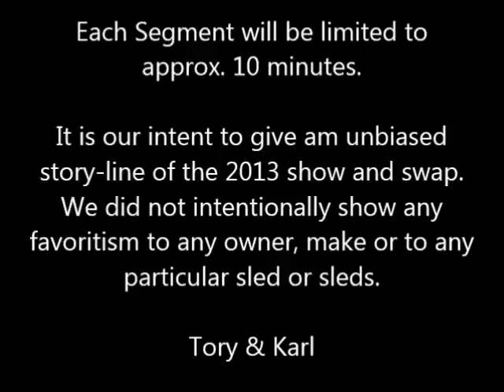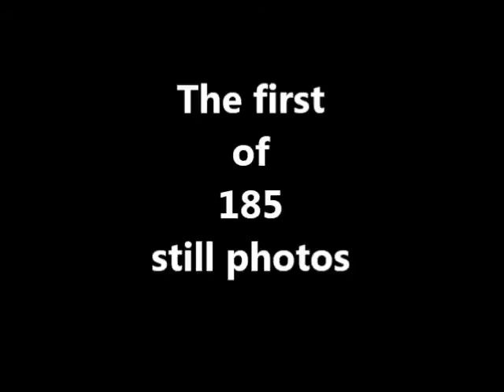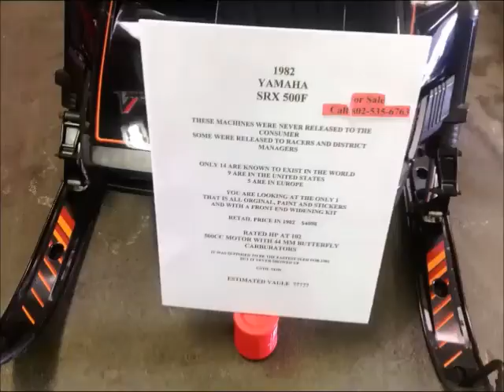Boonville NY Show & Swap 2013 Part 1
Boonville NY Show & Swap 2013 Part 1 Created by Tory & Karl Rau Specializing in Vintage Kawasaki & Mercury Snowmobiles